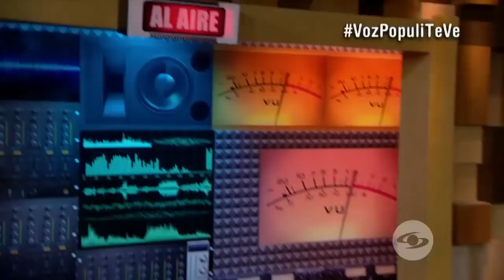Capítulo: Ignorita ya está lista para el ataque de Maburro | Voz Populi Te Ve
Este divertido personaje llegó con su traje puesto y todo para enfrentarse a los atacantes, ¿si sabrá qué es lo que tiene que hacer?